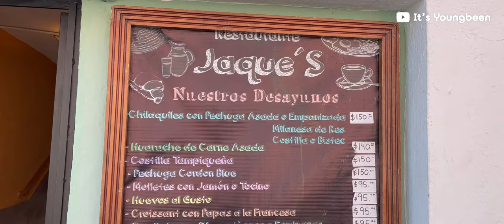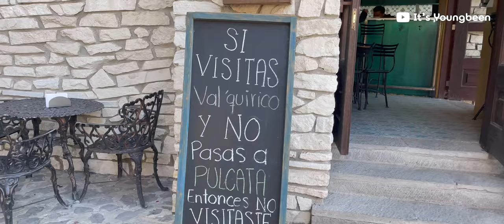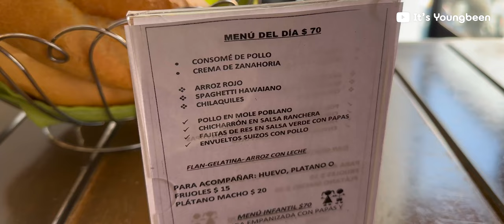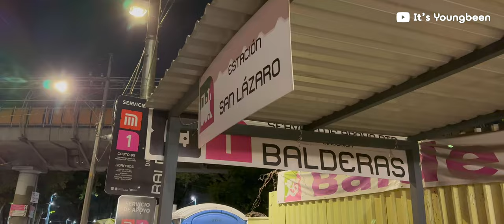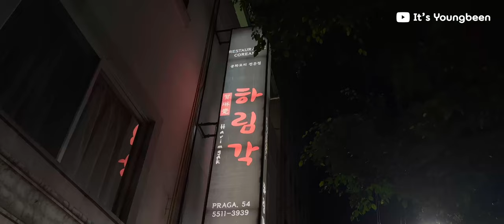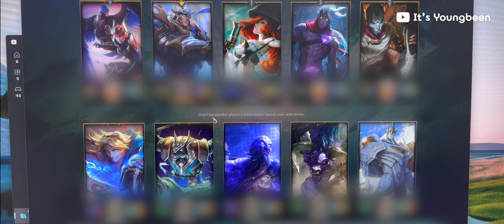🇲🇽 Tlaxcala Vlog | Valquirico, Mezcal, Cacao, Aguachile, Instagram Live, Leaving to Mexico City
00:00 Intro
00:10 Breakfast - Restaurante Jaque's
01:23 Valquirico
03:37 Steakhouse - Restaurante Jaguar
05:07 Downtown Tlaxcala
06:18 Making Aguachile
07:30 Instagram Live with Merick
07:57 Leaving to Mexico City
10:12 Black Bean Noodles in Mexico City - Harimgak
11:19 Outro

[ about me ]
Hi, my name is Youngbeen Jang and I'm based in Chicago, but I'm originally from South Korea. Currently, I moved to Mexico City to live temporarily. I hope you enjoy my videos!

[ supported subtitles ]
English, Spanish, Korean